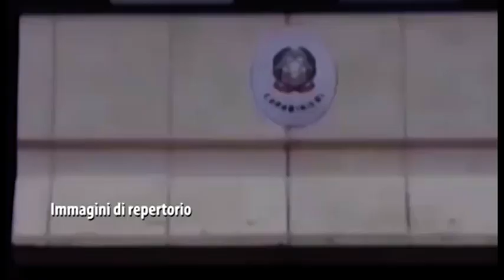Smantellato traffico di sostanze dopanti: 3 arresti e 12 denunce. Perquisizioni anche nell'Aretino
L'operazione ha disarticolato un consolidato traffico di sostanze dopanti e anabolizzanti, anche a effetto stupefacente, con legami commerciali anche all'estero.